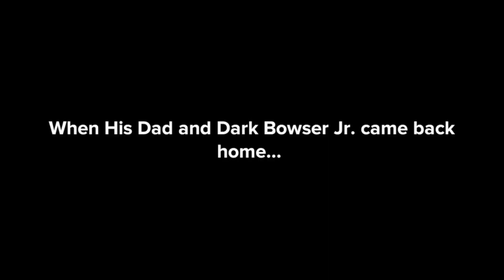Dark Bowser Jr. Throws an Ornament at Minecraft Villager in the Christmas Tree Lot/Grounded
This is the First Episode of the Dark Bowser Jr. gets Grounded Series

Inspired By: @DimitriyMykhaylovDisneyFan

Credit to @NintendoAmerica & @minecraft